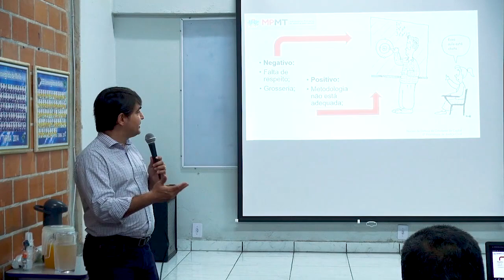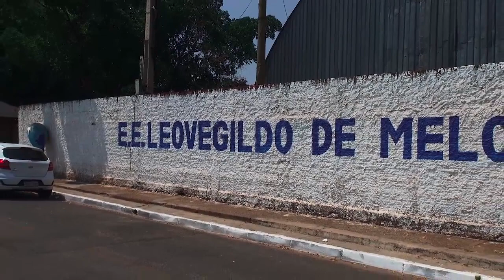Seis escolas estaduais participam de curso de Mediação Escolar